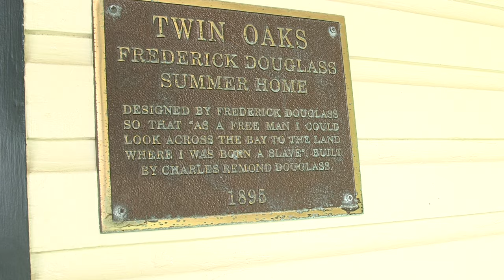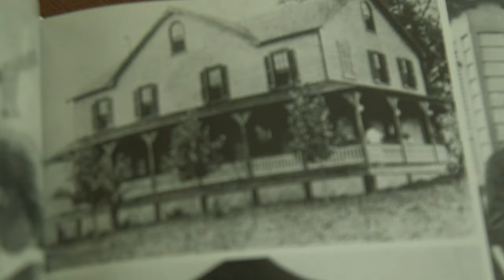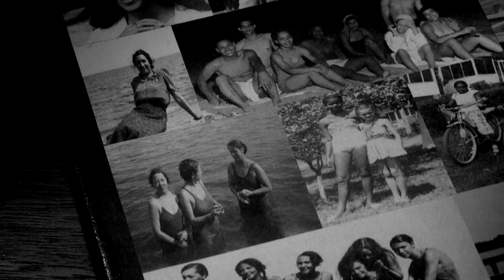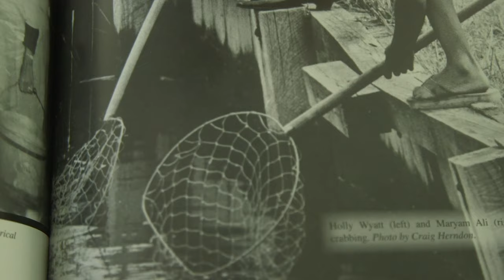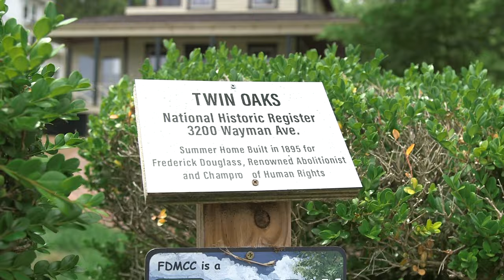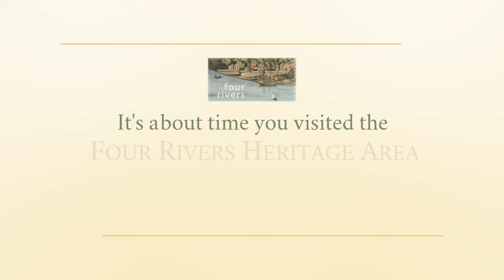Story Project - Highland Beach, Ben Secundy EXTENDED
Ben Secundy grew up as a child in the community of Highland Beach. The experience so profoundly impacted him that he is now a volunteer Highland Beach Commissioner and docent at the Frederick Douglass Museum and Cultural Center in the town of Highland Beach. This is Ben’s story and some of the history of Highland Beach that he shares in his role as a docent and guide. In 1892, Major Charles Douglass, youngest son of Frederick Douglass, and Charles’ wife Laura, were turned away from a restaurant at the Bay Ridge Resort and Amusement Park because of their race. In the spring of 1893, they settled on the purchase of twenty-six and two-thirds acres situated across a narrow channel from Bay Ridge, property that would become the Town of Highland Beach.  When Highland Beach was incorporated in 1922, it became the first African American municipality in Maryland.  The Town of Highland Beach became a gathering place and beachfront community for educated African Americans, including many well-known African American leaders who visited this important community over the years.

Also, you can check out our many other attractions throughout the Chesapeake Crossroads Heritage Area, several of which have virtual experiences.

Chesapeake Crossroads Heritage Area (formerly Four Rivers Heritage Area) offers an extraordinary wealth of historic, cultural, and natural resources to visitors and residents alike. Experience a place where heritage is protected and shared, and where the traditions of the land and the water continue to shape our lives. Explore our unique experiences and attractions.